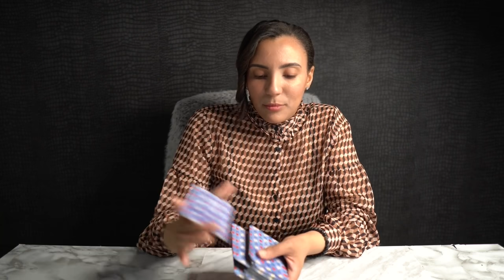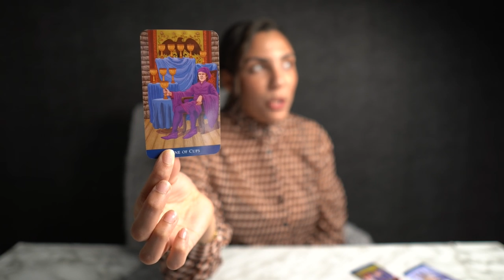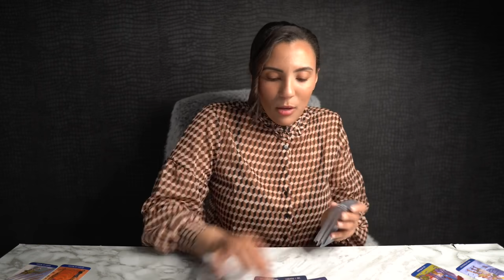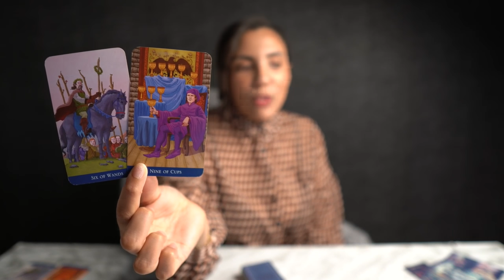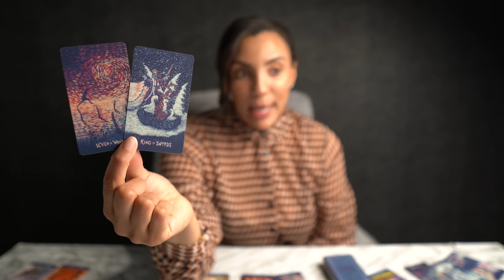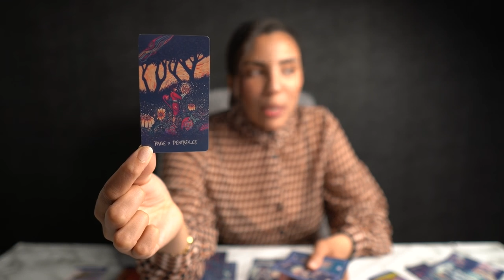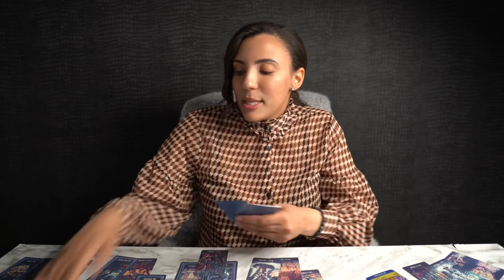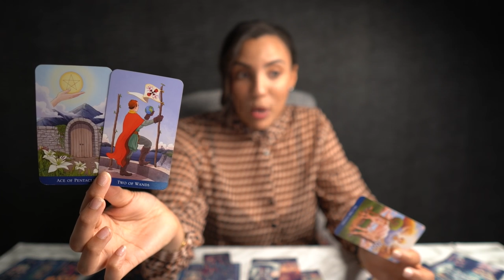❤️SAGITTARIUS "There Is One Thing Sagittarius You Must Know Before Moving To The Next Level" MAY8-16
39-The Oracle of Wild Wood Tarot Deck
40-The WIZARD Tarot Oracle Cards